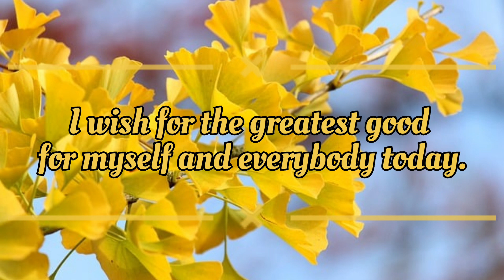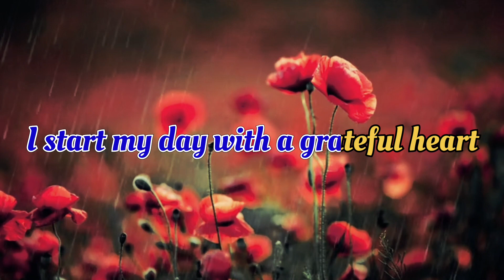Soothing music with powerful positive affirmations for Self Love and Self Esteem#relaxingmusic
Positive Affirmations about Self love and Self confidence with relaxing music@Relaxing and Spiritual Music Videos

Music has the power to make us feel optimistic about life. It has the power to release stress.
Quotes are a great way of providing motivation and encouragement.

This music will help you to bring your mind to peace.

Music is a powerful tool. It has a significant effect on the mind and body. We all have stress in our day-to-day life. The idea of this music with quotes and wise words in my voice is to motivate, inspire and encourage people and release stress with the power of music and wise words. Our state of mind improves when we read such inspirational quotes along with the music.

Hope I am able to add significant value to your life with this combination of music and some wise words in my voice. You can get a piece of good advice from it and implement it in your daily life. Hope it will bring positivity, and create optimism, and happiness into your life.

Lots of Peace and Blessings!